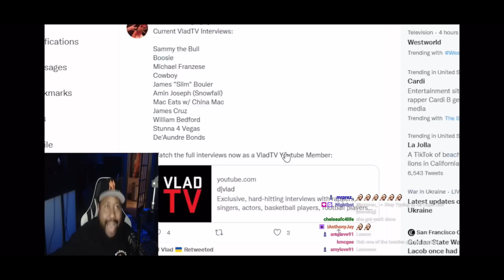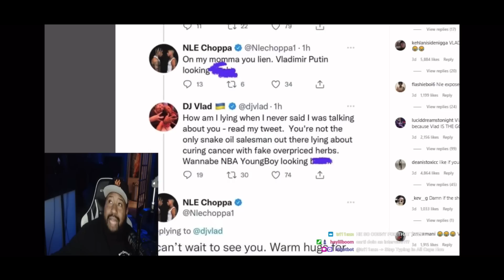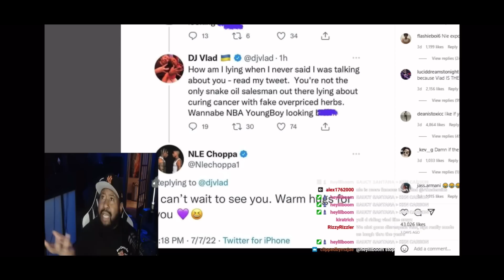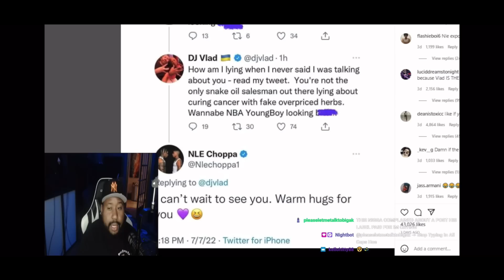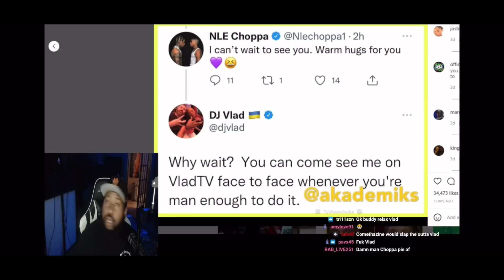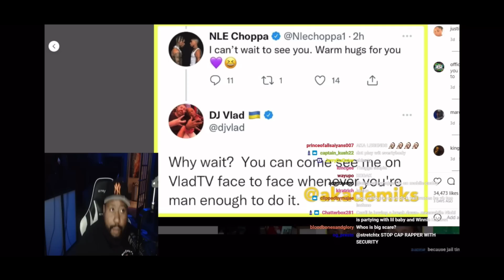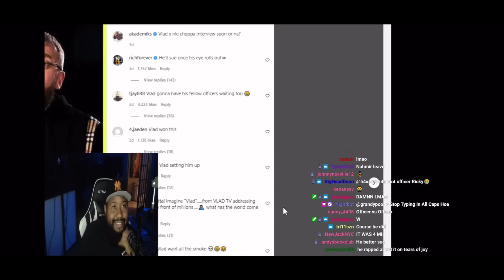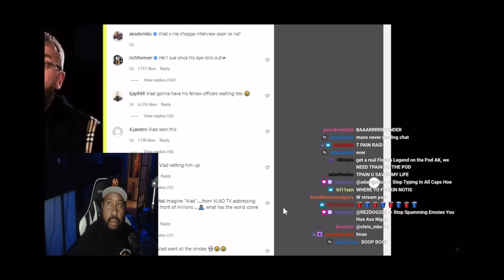DJ Akademiks speaks on VLADTV vs NLE Choppa! VLAD ain’t going for the disrespect!